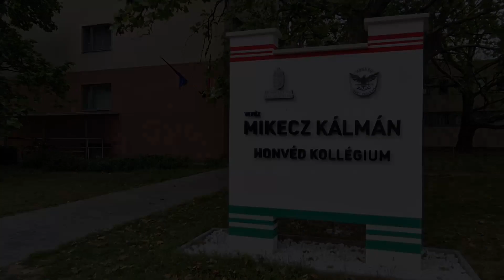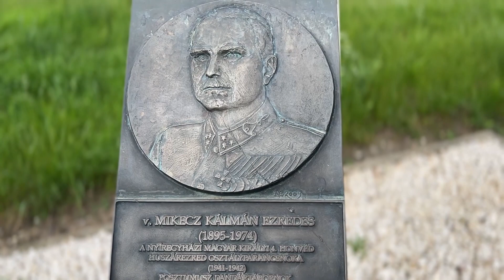Videó alaki kihívás - Nyíregyháza